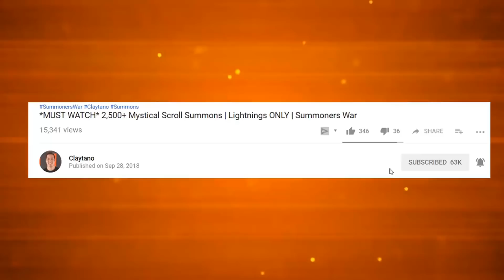Glacier Clan is GOOD!? | Claytano Auto Chess Mobile 15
Auto Chess Mobile game play video using Glacier Clan to beat other players.

3) Like the video
4) Comment on as many videos as you can that are posted in the current month. (1 comment/like = 1 entry)

January: MyLifeStories maybe "Those lighting rates tho"
February: S. H. A. Davis-Foe "hi"
March: Yopsie Channel: "Gimme thay sexy tablets"
April: Shaun Van Der Berg: "I started to watch only for the click baits! Luv it"
May: **COULD BE YOU**